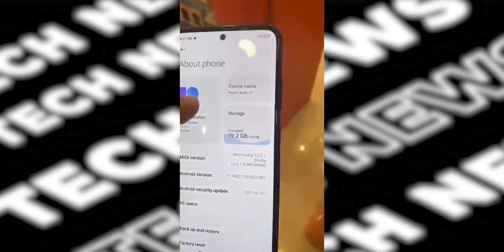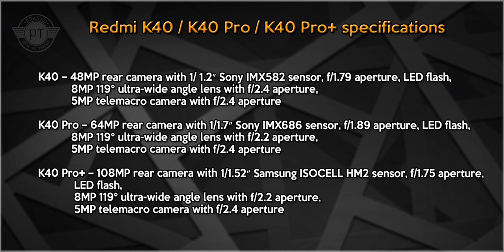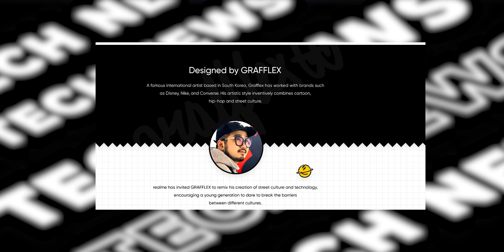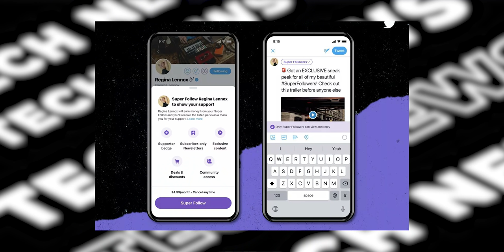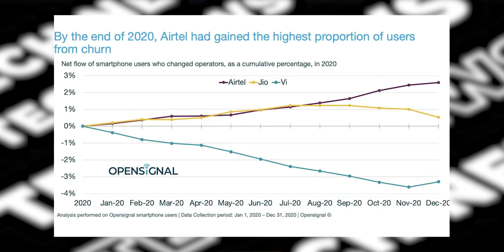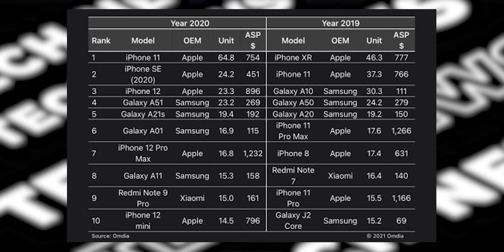TechNews 1011 : Pubg New State , Realme 8 , Redmi Note 10 Series, Samsung Galaxy A32, M12 Etc..